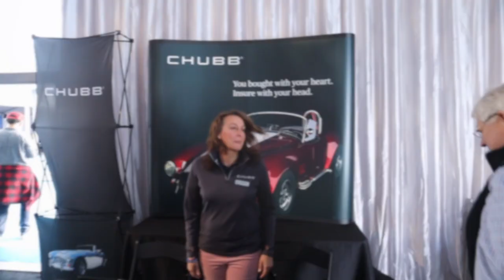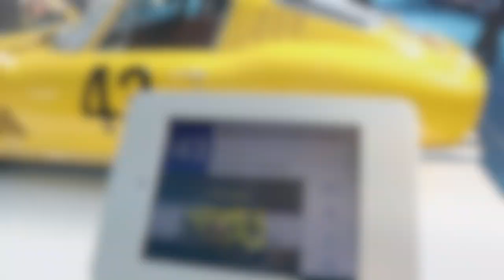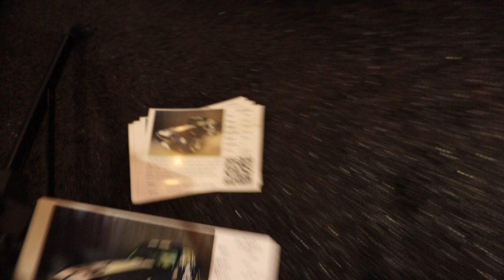Episode 2 Scottsdale Auto Auctions 2019 Barrett-Jackson, Gooding & Company Auctions.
Scottsdale Auto Auctions 2019, Gooding & Company Auctions and Barret-Jackson are visited in this episode by John and Jim Brackett... We will get a better description up later but in this video,​ we visit our friends and Gooding & Company Auctions and then head over to the Barrett-Jackson

John Brackett